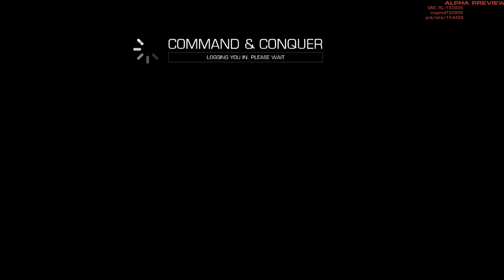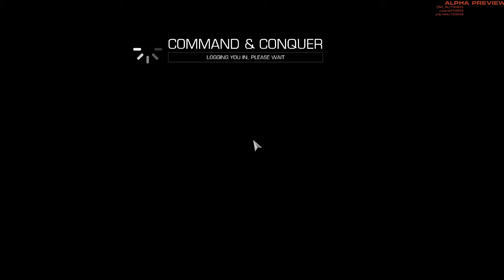Command & Conquer 2013 GLA vs GLA